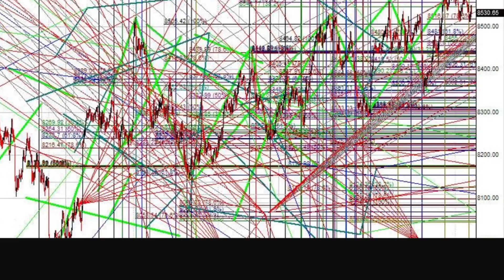미국주식에 미치다 TV 에 오신 것을 환영합니다